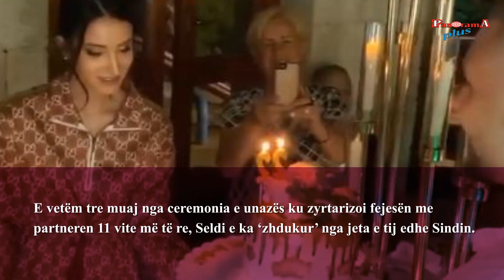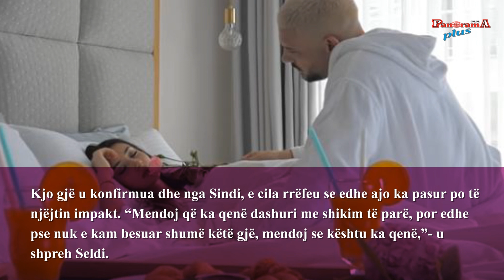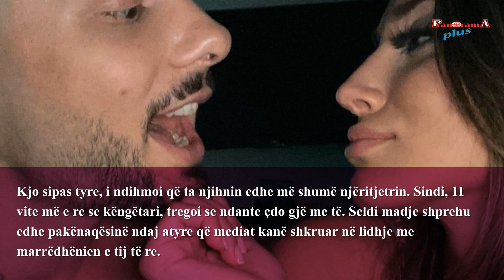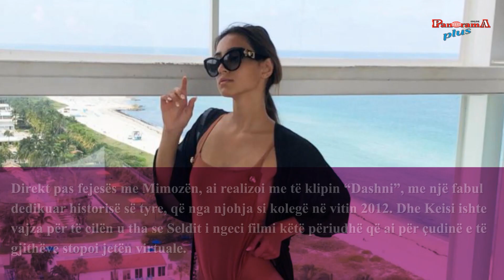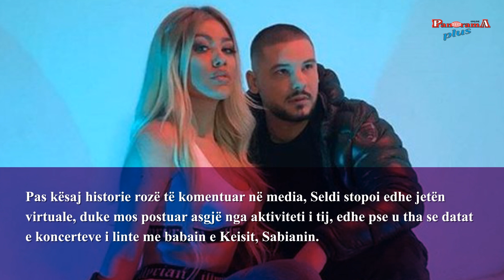Tre muaj nga ceremonia e unazës, Seldi Qalliu zhduk nga jeta tij të fejuarën modele,11 vite më të re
Këngëtari i njohur shqiptar, Seldi Qalliu, prej vitesh është komentuar për jetën e tij private. Artisti, i cili u bë më shumë i njohur për publikun pasi mori pjesë në “Big Brother”, përflitet shumë edhe për vendimet që merr në jetën e tij, duke i kthyer në stil jete fejesat e tij.

Pas lidhjes që krijoi në “Big Brother”, ai u fejua me Dafina Zekën dhe më pas me këngëtaren Mimoza Shkodra. E dy vite pas ndarjes me këtë të fundit, duket se këngëtari gjeti një dashuri të re para tre muajsh.